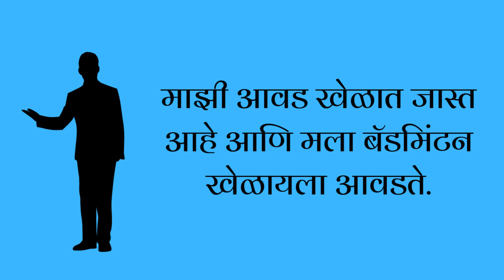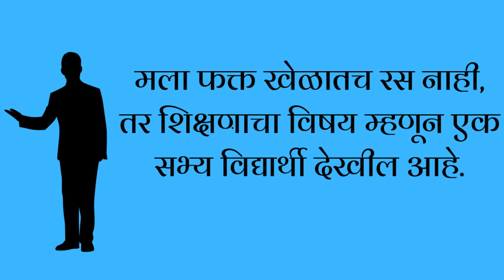myselfessayinmarathi स्वतः वर १० ओळींचा निबंध 10 Lines On Myself In Marathi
स्वतः वर १० ओळींचा निबंध 10 Lines On Myself In Marathi

मराठी मोल हे एक शैक्षणिक youtube channel आहेत, इथे तुम्हाला मराठी निबंध , मराठी भाषणे, १० ओळींचा निबंध इत्यादी माहिती मिळेल.